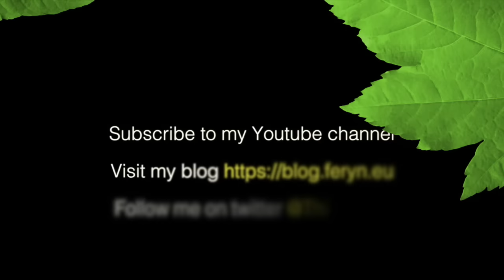Victor Welling of Coolblue - e-commerce & tech at Coolblue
This video features Victor Welling Victor is a so-called "Technical Pathfinder" at Coolblue

Coolblue is one of the hottest e-commerce companies in the Benelux area. They primarily focus on consumer electronics, but as Victor puts it: "We sell anything that fits into a box".

In this interview we talk about the magical formule for which Coolblue is so famous. We talk about their logistical process, their customer service and their marketing and brand awareness.

We also talk tech: the Coolblue technology stack, what's their approach to developing their platform and the role of Victor as a Technical Pathfinder in this process. Victor mentions the challenges that lie ahead and the recruiting that is required the match the ambitions of the company.